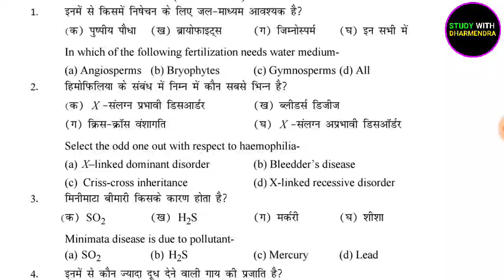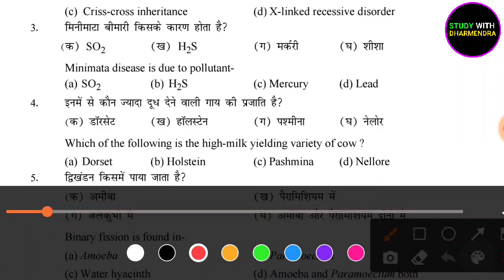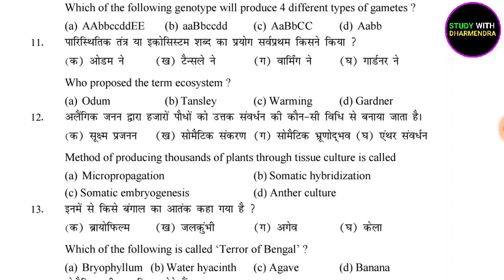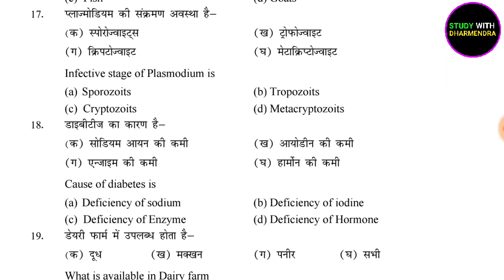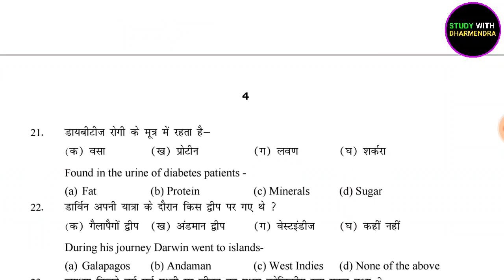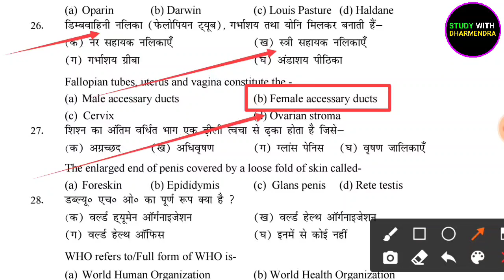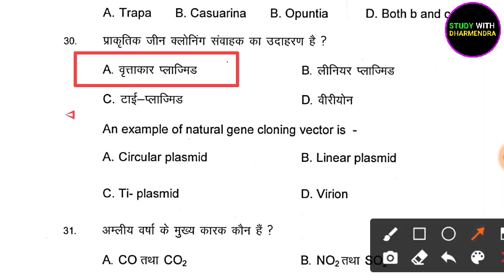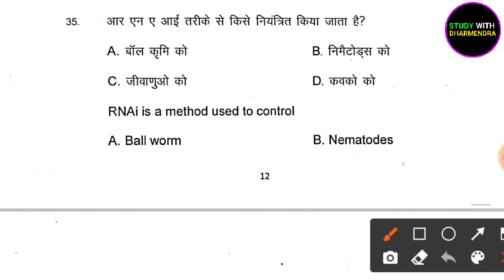Biology Viral Question 2022 | 12th Biology Vvi Objective Question 2022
12th biology vvi objective question 2022
12th class biology vvi question subjective 2022
12th class biology ke most vvi objective question 2022 ka
class 12th biology ka vvi objective question 2022 ka
vvi question 2022 12th biology subjective
vvi question 2022 12th biology objective
class 12th biology most important question 2022
biology class 12 most important questions 2022
12th biology vvi question 2022